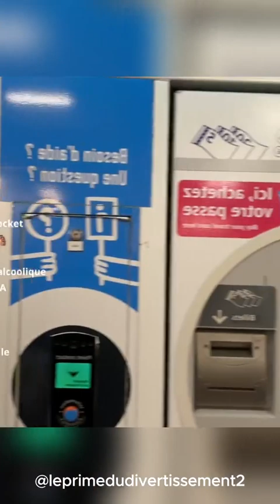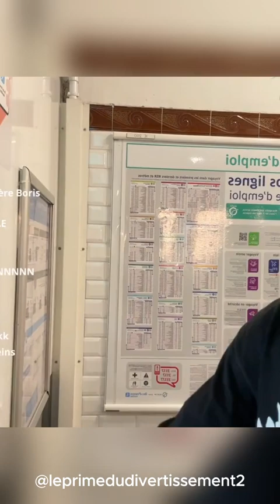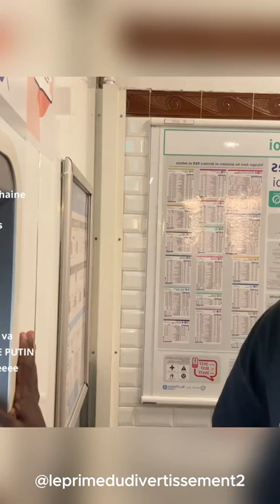SE FAIT FRAPPER PAR UN PICKPOCKET!